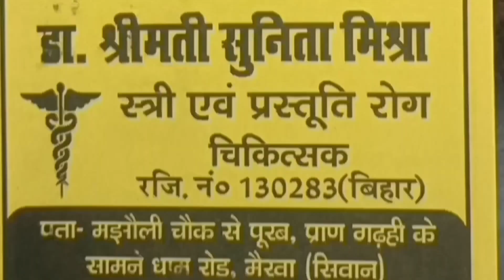सश्रम कारावास, सनसनी खुलासा